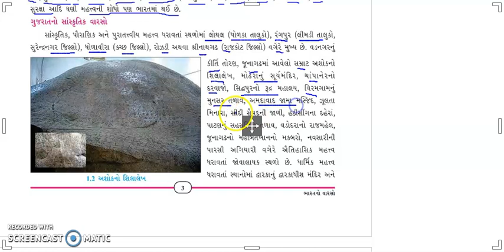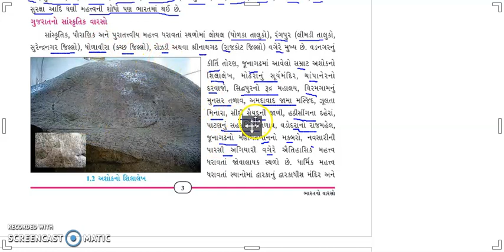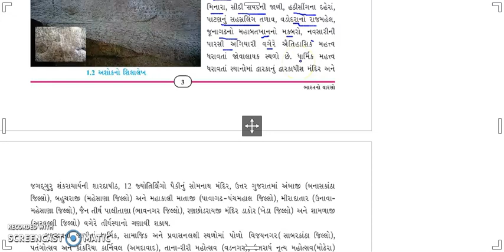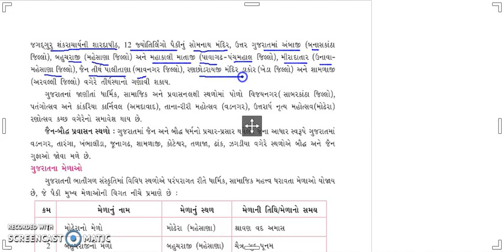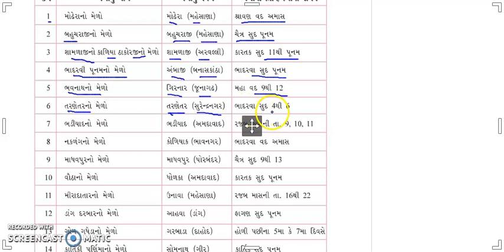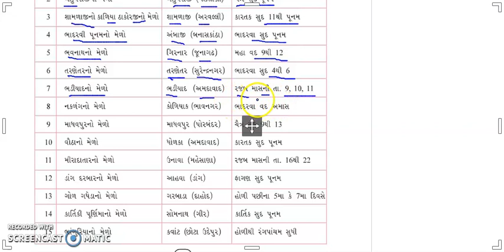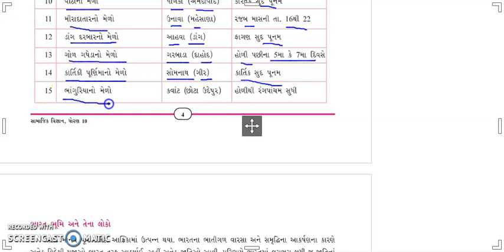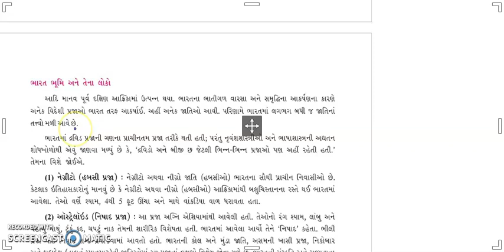STD 10 S.S CH. 1 PART 3 - BY KOMALMEM